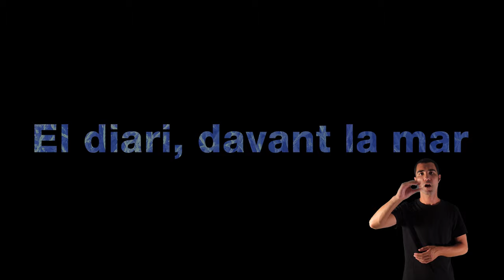004 LA REMOR DE LA MEMÒRIA BARTOLOME LOPEZ VERSIÓ CATALANA